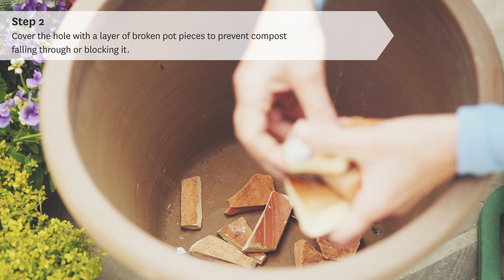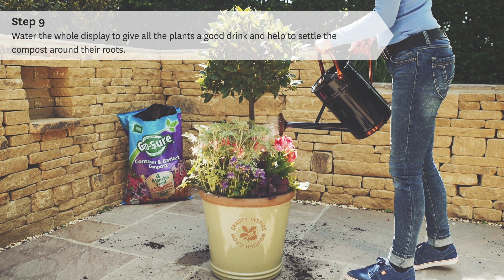Planting a summer container | Hayes Garden World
Planting up a container for summer need not just be summer bedding plants; you can incorporate some permanent plants too. This pot contains a standard Bay tree, a silver leaved Artemisia, herbs and tender perennials. The Pelergoniums and Nemesia won't stand winter outdoors so either bring the whole pot into a light, frost free environment, such as a heated greenhouse, conservatory or porch or discard the tender plants and replace with winter bedding.
Remember to keep the pot well watered; a supplementary feed may be required towards the end of the season when the food supply in the compost has become exhausted.

Click the link to go to the Hayes Garden World blog pages where you will find hundreds of articles about gardening, barbecuing, outdoor furniture and artificial Christmas trees: